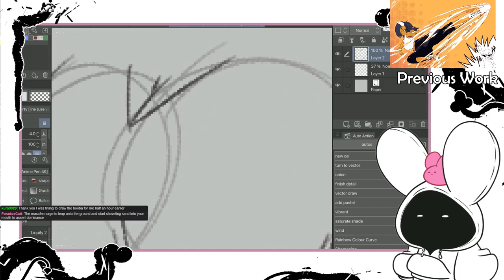The One Line Neuron Activator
//lighthearted